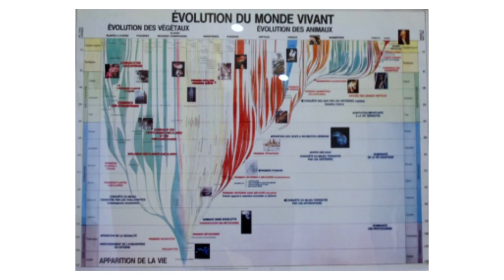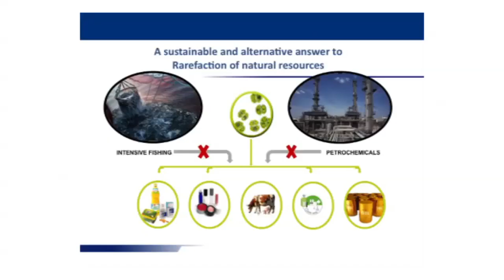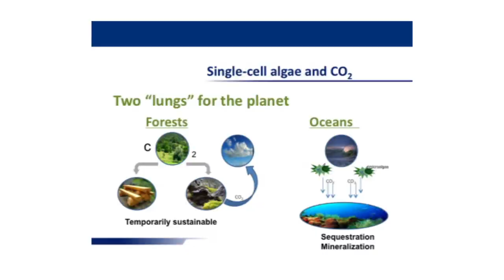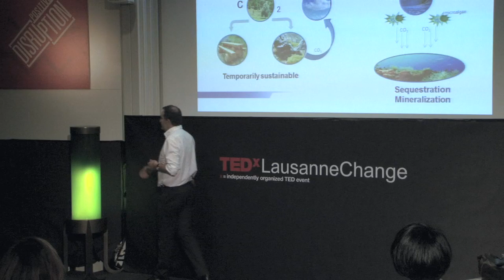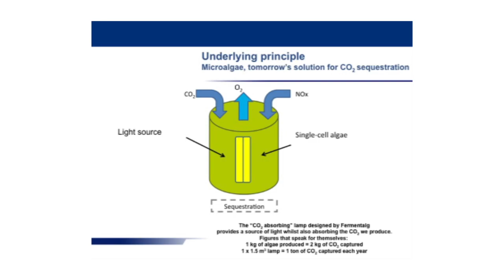The street lamp that absorbs CO2 | Pierre Calleja | TEDxLausanneChange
In the early nineties, Pierre Calleja started doing researching aquaculture. A few years later he sold his first start-up and went on to do research on microalgae. These microscopic unicellular plants are of huge importance for our planet as they absorb large amounts of CO2 and produce roughly half of our atmosphere's oxygen.

Using micro-algae, Pierre Calleja has prototyped a lamp that does not only emit zero CO2, it actually absorbs massive amounts. In the future, these lamps could be used to illuminate our streets, parks and homes.